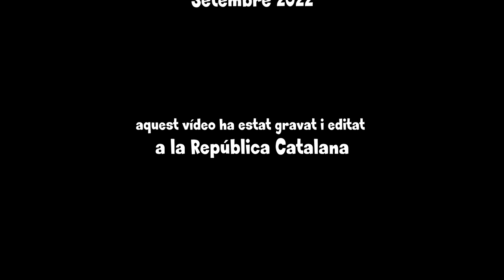Minibús Intergalàctic - Directe Complet. Les Sessions KtEXPliques. (Romanyà, 2022)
L'agost de 2022, vàrem marxar amb la Ivette, l'Aram, l'Edu, l'Ícar i en Santi a Romanyà de la Selva per enregistrar un concert íntim, en estricte directe, i amb material mínim. El resultat és el següent: quatre cançons pròpies inèdites, entre el rock'n'roll i la psicodèlia, i una versió del "Taxista" de Pau Riba (1967) enregistrades, mesclades i masteritzades a Ocata pel Milo.

Cançó trista núm. 1
Desig, rebuig, i jo al mig
The Gambler
Roca Crua
Taxista (versió Pau Riba, 1967)

Minibús Intergalàctic són cinc bons amics que la sort va fer trobar a Girona, punt de sortida d'aquest viatge sideral.  Amb un EP homònim enregistrat a l'Espai Marfà de Girona (2022) amb la col·laboració de les Cases de la Música i poc més de dos anys d'història, aquest quintet barreja rock'n'roll i sons anys 60 amb una bona dosi d'humor, passió i lisèrgia clàssica i moderna. Mai banals ni superficials, les seves lletres honestes i íntimes, sovint carregades de bones referències, ens parlen d'una escena, un moment i una generació que, lluny d'estar passada, no ha fet que començar a cantar.

El Minibús Intergalàctic són (d'esquerra a dreta):

Ícar Iranzo a veu i teclats, Aram Figueres a la guitarra, Edu Lazo a la bateria, Ivette Roig al baix i Santi Fonfría a la veu i guitarra.

Àudio i vídeo editats, mesclat i masteritzat per Milo Ramellini a TAP Records.

Les Sessions KtEXPliques. Romanyà de la Selva- Ocata 2022
Aquest vídeo ha estat enregistrat a la República Catalana.